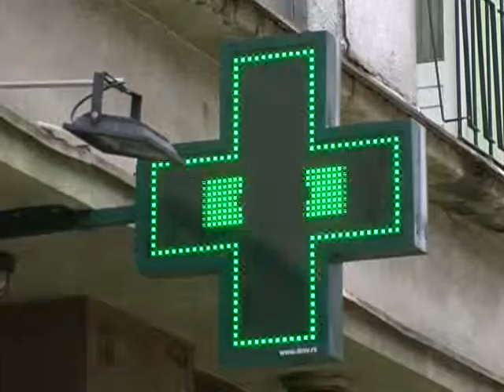29 09 2015 Lekovi preko interneta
RTV Vranje - Kupovina lekova preko interneta